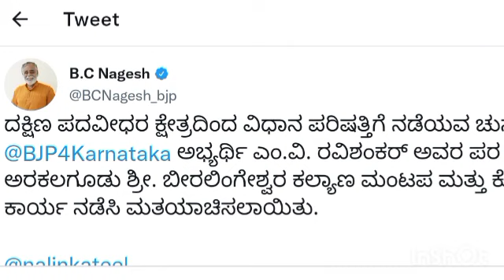2nd PUC Result Date 2022 Karnataka?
2nd PUC Result Date 2022 Karnataka?pucresults pucresult 2ndpucresults Big News: 2nd PUC Result Date 2022 | June 25th | Karnataka 2nd PUC Result Date 2022 | PU Board Big News: 2nd PUC Result Date 2022 | June 25th | Karnataka 2nd PUC Result Date 2022 | PU Board Karnataka 2nd PUC Result Date 2022. Karnataka 2nd PUC Board Exam Results Date information 2022. Karnataka 2nd PUC Exam Result 2022. June 25th Karnataka 2nd PUC Board Exam Results Date announced 2022 Or not